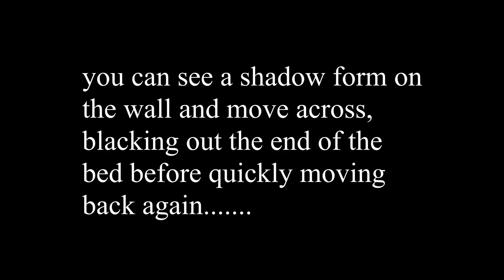SHADOW FIGURE CAPTURED | Clive Cottage | Ethereal Sisters Paranormal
Shadow Figure Captured at Clive Cottage, Ethereal Sisters Paranormal.
After the release of our latest episode "Clive Cottage", we had a subscriber point out that we'd captured a shadow figure in one of our clips. We captured quite a bit at Clive Cottage so I was surprised I missed this shadow figure during editing.
Peta, Sian and Jane from Shadow Visions Paranormal have pulled this clip apart and still can't explain it.

Maybe you guys can

We're incredibly grateful for any donations so thank you all for your ongoing support xx